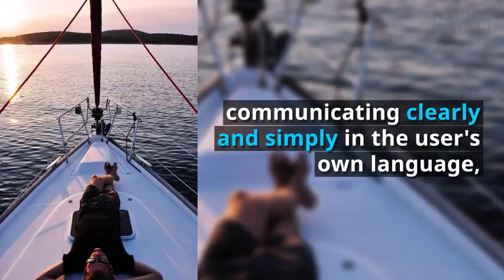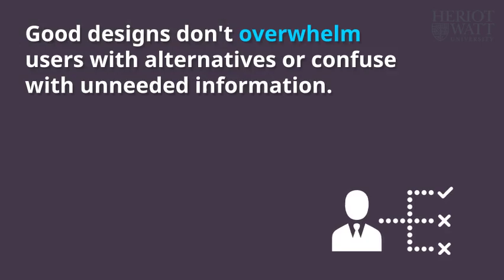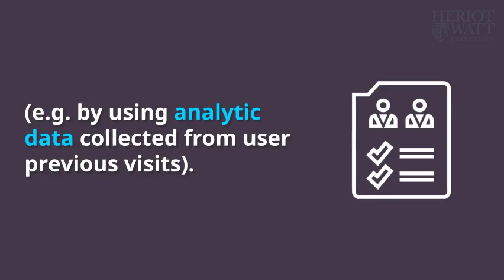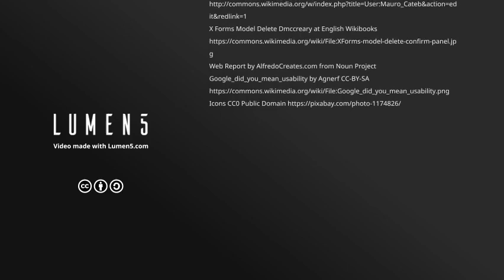User Interface (UI) Design Principles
An Introduction to User Interface Design Principles for the F27WX Web Design and Databases course at Heriot-Watt University Edinburgh for the Graduate Level Apprenticeship BSc Software Development for Business Programme. under a Creative Commons Attribution Share Alike Licence.